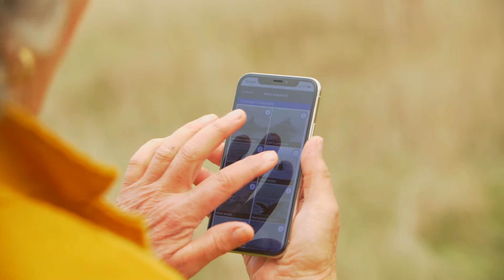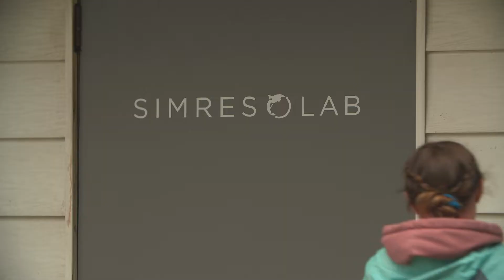SIMRES Whale Research Summer 2020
Whale Research on Saturna Island with Lucy Quayle, SFU Masters' Program student and Saturna Sighters Citizen Science group.

WHALE SPECIES AROUND SATURNA:
toothed cetaceans: two ecotypes of orcas: Southern Resident killer whales (SRKW), Bigg's Transient killer whales. Harbour porpoise, and rarely Dall's porpoise and Pacific White-sided dolphins.
baleen cetaceans: Humpback and Minke whales, and rarely, Gray whales and Fin whales

SPECIAL THANKS:
Govt of Canada/DFO — Habitat Stewardship Program (HSP) grant
Port of Vancouver – ECHO Program, for camera equipment
Parks Canada – rangefinder equipment

VIDEO PRODUCTION - Roll Focus, Victoria BC
VIDEO COORDINATION – MWelton